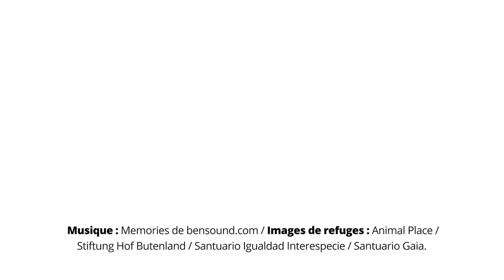Avez-vous serré un ami dans vos bras aujourd'hui?